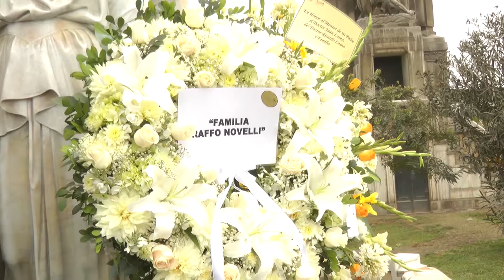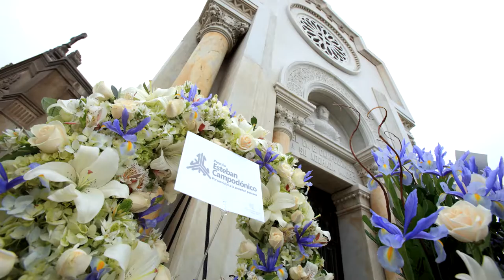¡Gracias, don Esteban!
Registro del homenaje al doctor Esteban Campodónico Figallo por los 150 años de su nacimiento en Chiavari (Italia). El acto se realizó la mañana del 2 de agosto de 1866, día central, ante el mausoleo familiar ubicado en el bicentenario Museo Cementerio Presbítero Maestro de Lima. Asistieron: familiares, representantes de las instituciones a las que perteneció en vida y del Premio Esteban Campodónico, por servicios a la sociedad peruana, que se basa en su legado al Perú.